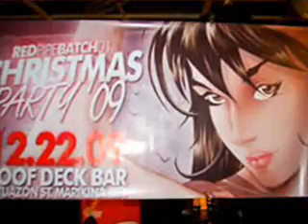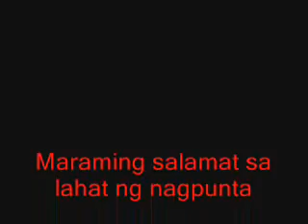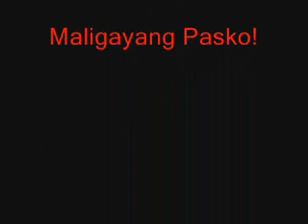MIST Red Pipe Batch '01